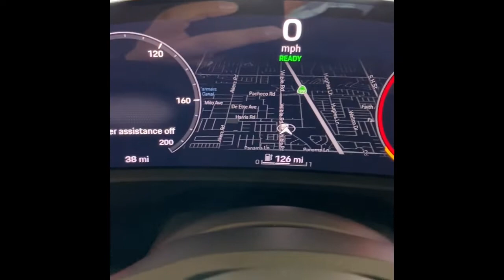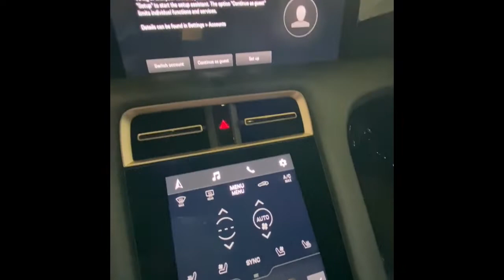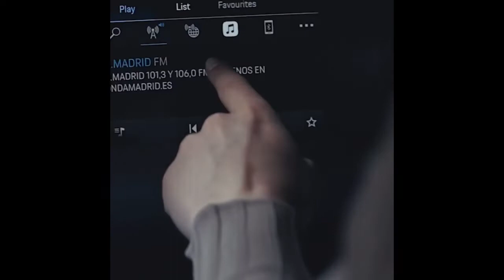Ligera Tv Taycan Turbo S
Ligera Tv te muestra la nueva Taycan Turbo S de 750hp